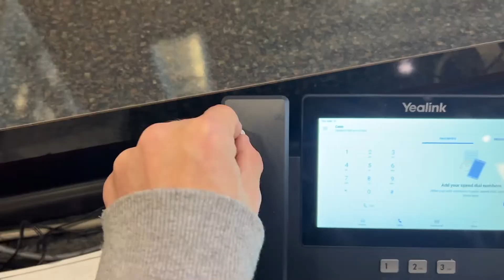Domo April Fools 2022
The EKU IT Geeks can be found in the two IT student tech computer labs in the library and tech commons and at the IT support desk in Combs 208. We can help you with your technology questions/concerns at EKU.

We do computer setup and support for EKU student-owned devices including:
* Internet connections (computers, game consoles, media devices, etc.)
* Virus/malware cleanup
* EKU software installation (e.g., Symantec, Office 365) and cloud printing
* We offer free Symantec and Office 365 software to EKU students
* Mobile device network and email setup
* Computer and electronics checkouts [1 week time period] (e.g., laptops, cameras, iPads, projectors, etc.)
* In-lab only checkouts [time period depends on demand] (e.g., game consoles, games, headphones, etc.)
* Electronics recycling

We also offer mobile device charging stations, host "geeky" events such as LAN parties and conduct student trainings covering software and hardware (one-on-one and in small- and large-group settings).